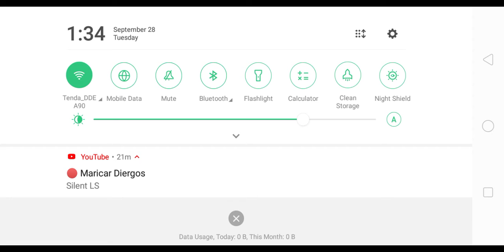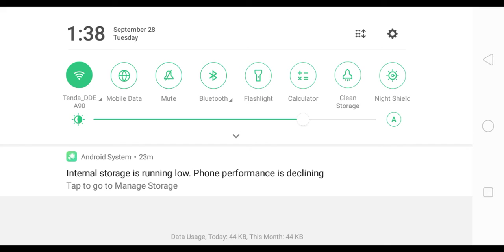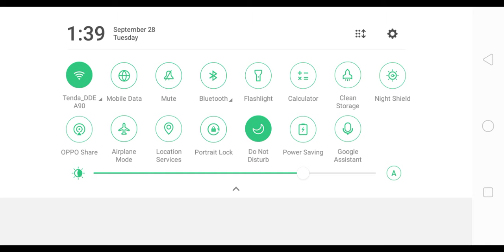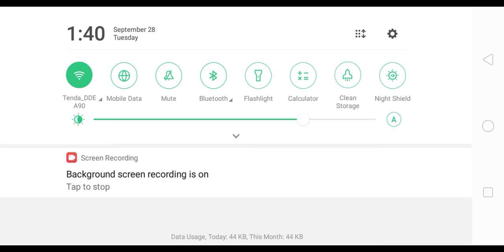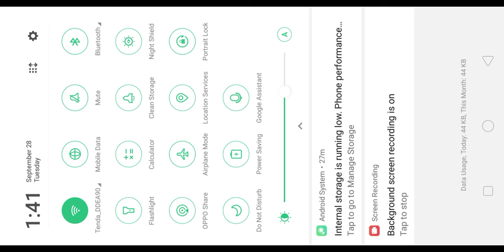#16 ML CECILION NILAMON NG DINOSAUR 🦖🦖🦖🦖🦖🦖🦖 / TOTOYOU? / JOZACAR DIERGOS